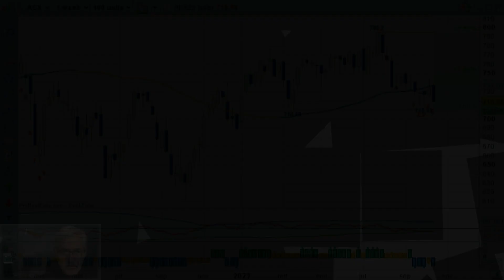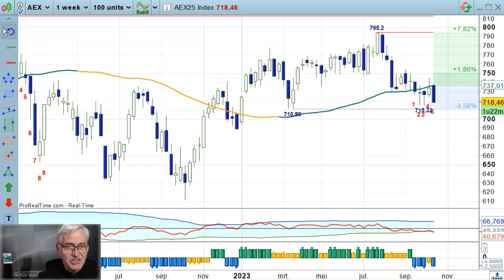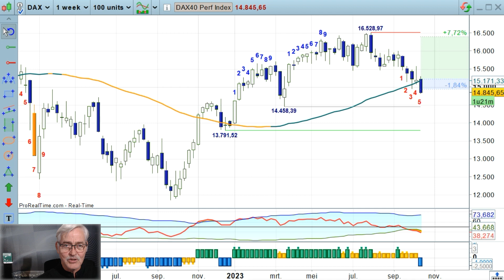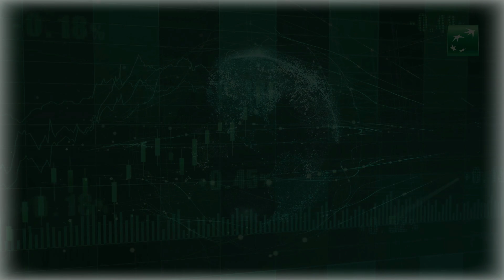Berenslag bij de indices - 20okt23